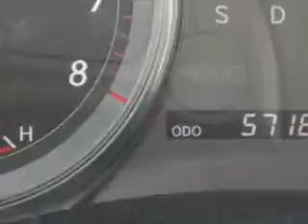2010 Lexus ES 350 Hilton Head Lexus Hardeeville, SC 29927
Lexus ES Imagine driving this Cerulean Blue Lexus Es 350 4 Dr Sedan, equipped with a 6 Cylinder engine and an automatic transmission. Enjoy an impressive 27 miles to the gallon on this great car with features like power Tilt sunroof, power sunroof With Sliding Sunshade, Remote Operation Power Windows, Puddle Lamps, Homelink Universal Garage Door Opener, Auto-Dimming Inside Rearview Mirror, Power Tilt And Telescopic Steering Wheel, Theft-Deterrent System, 10 Way Power Driver And Passenger Seating With Power Adjustable Lumbar Support For Driver And Passenger Comfort, Xm Ready Satellite Radio - Subscription Required, Remote Operation, Leather-Trimmed Upholstery, Exterior Mirrors With Integrated Turn Signals, Memory Settings For Exterior Mirrors, Rain Sensing Front Wipers, power One-Touch Tilt Open And Close Sunroof, Electronic Brakeforce Distribution, Front Fog Lights, Emergency Braking Assist, Speed-Proportional Power Steering, and much more. Enjoy the drive and have peace of mind in this Lexus Es 350. See us at Hilton Head Lexus today!
MILES: 57,168
VIN:JTHBK1EG7A2381770

540 New River Parkway
Hardeeville, South Carolina 29927